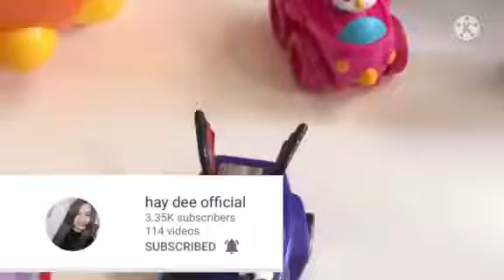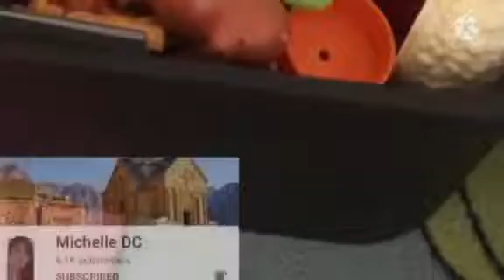My Granddaughter favorite toys popular collection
Her favorite toys popular collection love to play it with it because it represents these the characters which She is watching .
topwing kids toys
toys popular collection